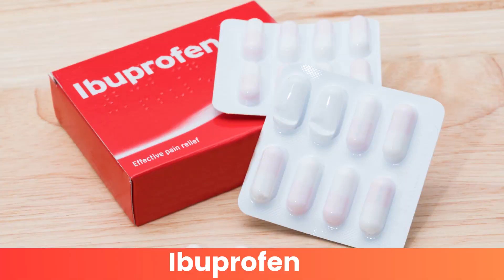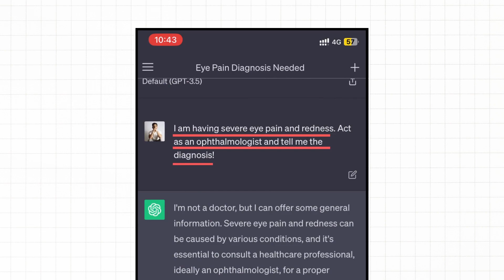AI better than Doctors | Case Study | the WBC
🤖 Is AI better than doctors? Dive into this thought-provoking video where we explore the recent incredible feat of Artificial Intelligence in the world of medicine, where it beat doctors and diagnosed something what 17 doctors couldn't over 3 years! 🏥

👩‍⚕️ Join us as we unravel the AI vs. Doctors debate through a fascinating case study, breaking it down to answer three pivotal questions:

1️⃣ "Is AI better than doctors?" 💡 Discover how AI's vast access to information and knowledge empowers it to diagnose and analyze cases at a lightning-fast pace, revolutionizing healthcare as we know it!

2️⃣ "Can AI replace doctors?" 🚫 Delve into the heart of the matter as we reveal why AI, while exceptional, can never truly replace the irreplaceable human touch and clinical expertise that doctors bring to patient care.

3️⃣ "Is AI a threat to the healthcare industry?" 🌐 Uncover the truth about AI's potential to enhance patient care, while acknowledging the need for rigorous trials, governance, and regulations to ensure it doesn't jeopardize the essence of humanity in medicine.

0:00 - 0:29 - The Shocking News about AI defeating doctors.
0:30 - 1:50 - The CASE study details
1:51 - 2:12 - The ChatGPT at work
2:13 - 2:38 - Key Takeaways from the case study
2:39 - 3:27 - Is AI better than Doctors?
3:28 - 4:08 - Can AI replace Doctors ?
4:09 - 5:08 - LIVE EXAMPLE
5:09 - 6:04 - Is AI threat to the healthcare industry?
6:05 - 6:33 - Final Thoughts

🤔 We're eager to hear YOUR thoughts on AI and its impact on healthcare! Do you think AI is the future of medicine, or do you believe in the unique value doctors provide? Share your perspective! 👇